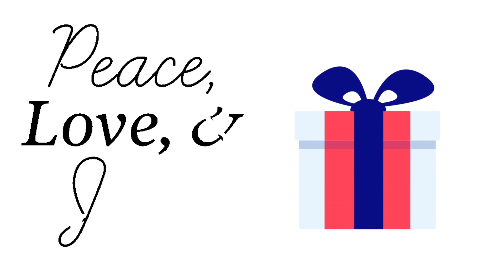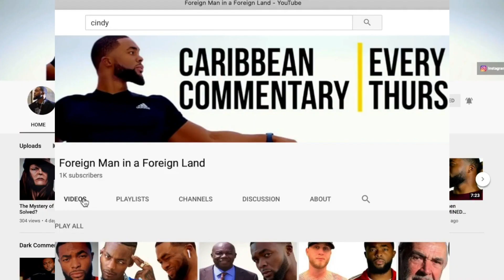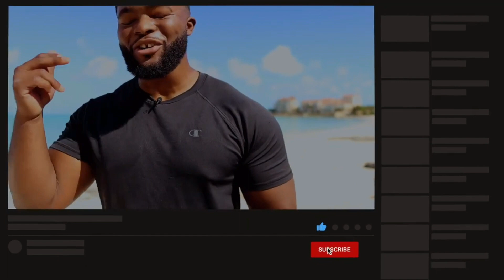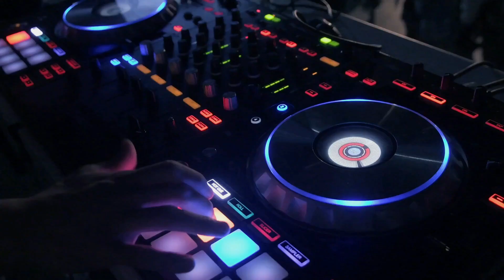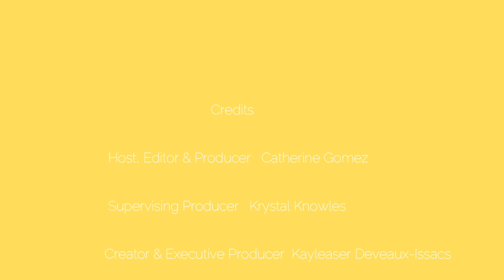Can we enjoy Covid Christmas?- Creative Buzz Episode 2 :Season 2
The holidays are fastly approaching and though this Christmas will look a lot different we still must remember the reason for the season. In this week's show we will showcase the work of  Youtuber Ransford James known as @ForeignManinaForeignLand , Krista Jenelle @LifewithKristaJ, @UnorthoboxEntertainment entertainment, Christians in Action TV, and Singer @MaleahGabrielle.